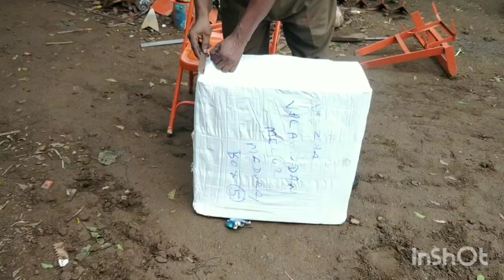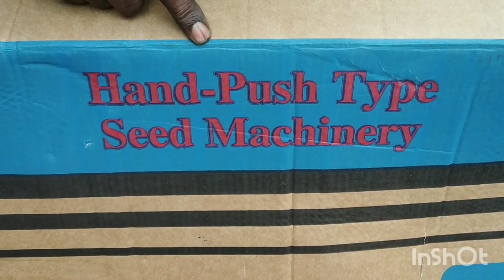seeds putting machine rs 7800 9787672239 TAINSPOD free melur madurai d Tamilnadu🇮🇳🙏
Madurai,Tamilnadu-625106.

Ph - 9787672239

Tamilnadu - Madurai,
Chennai,Coimbatore, Salem, Erode, Trichy,Tirunelveli,
Perambalur,Virudhunagar,
Kadalur,villupuram, virudhachalam, Tiruppur,karur, Nagapattinam,Thiruvarur, Mayiladuthurai,kallakurichi,Namakkal,kanyakumari,
Tuticorin,RamanathapuramNagercoil,Paramakudi,Tenkasi,Pollachi,Theni,Cumbum,Chengalpattu,kanchipuram,Vellore,Tiruppathur,Hosur,Dharmapuri,Krishnagiri,Palacode.